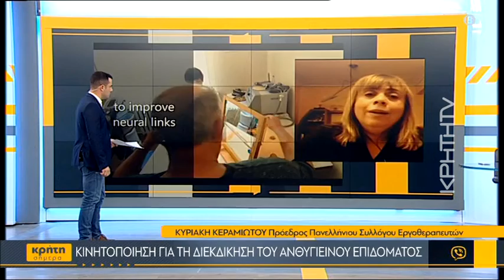Κινητοποιήσεις από τους Εργοθεραπευτές για τη διεκδίκηση του ανθυγιεινού επιδόματος